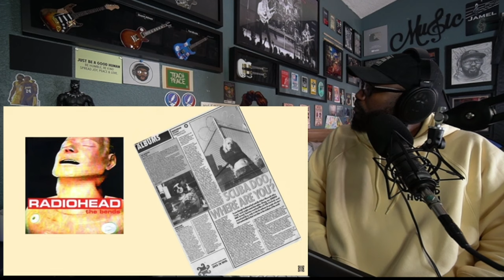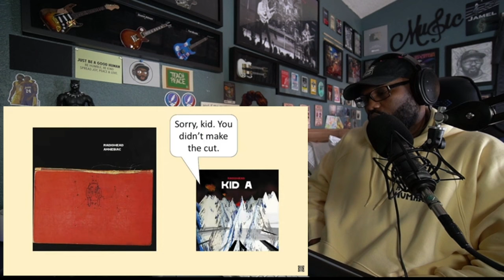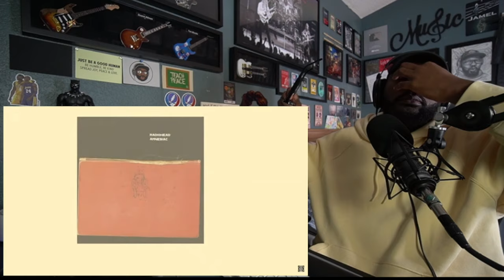A Brief History About Radiohead | REACTION